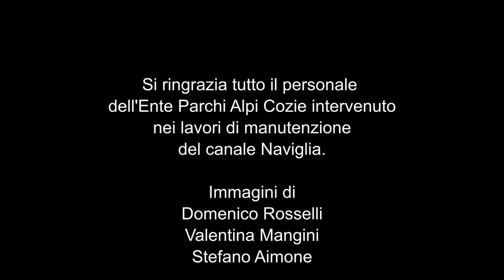Avigliana: pulizia del Canale Naviglia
Nel dicembre2020, all'interno dell'area umida dei Mareschi, zona di particolare pregio naturalistico del Parco naturale dei Laghi di Avigliana, è stato eseguito un importante intervento manutentivo sul CanaledellaNaviglia attraverso cui le acque del LagoGrande defluiscono nel fiume Dora Riparia. Il personale dell'Ente, operai e guardiparco, grazie all'impiego di mezzi acquatici e di un nuovo verricello, con particolare attenzione a non danneggiare il suolo e l'habitat estremamente sensibili e vulnerabili, hanno ripulito l'alveo rimuovendo tronchi e materiali caduti a terra o trasportati dalle acque.